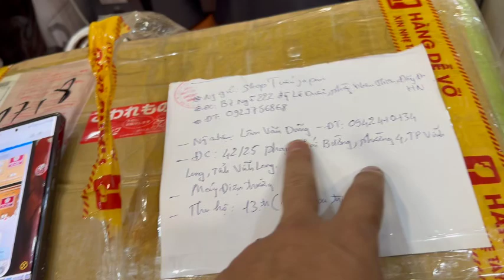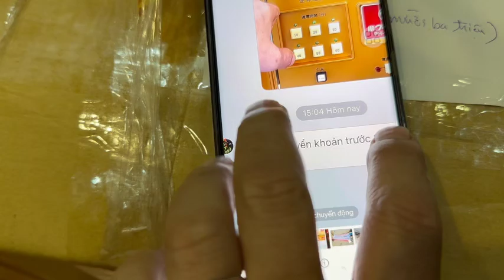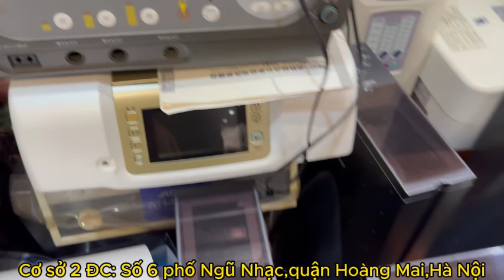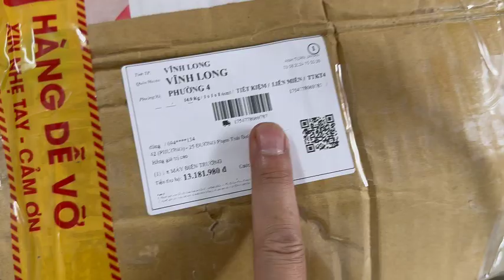Đầu tháng 2 máy điện trường PH14000A về Vĩnh Long & Đồng Tháp/Cảm ơn những KH đã tin tưởng & ủng hộ